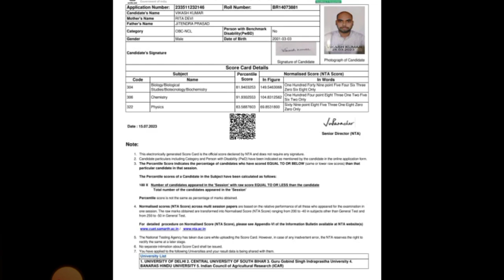Expected Cut off Marks For Agriculture & Other Course•आपको क्या मिलेगा 🥳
📛Join Our ICAR & CUET Paid Counselling

✅ICAR + CUET Counselling process fee - 599 /-

↪️ Complete ICAR Counselling+ CUET counselling

🚀 Your Complete Counselling
🚀 Best Choice Filling Prefrence list
🚀 Complete Guidance

♨️𝐇𝐚𝐬𝐡𝐭𝐚𝐠🚫
🔰Sҽαɾƈԋιɳɠ Kҽყ Wσɾԃʂ🔎